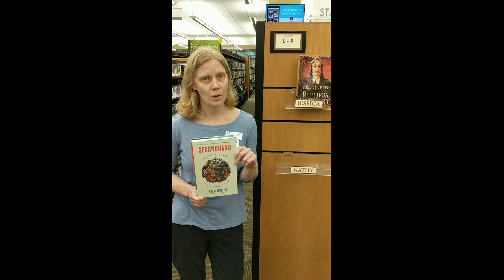Book Talk: Secondhand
Kathy from the Post Road Library recommends SECONDHAND: TRAVELS IN THE NEW GLOBAL GARAGE SALE by Adam Minter.

Downsizing. Decluttering. A parent's death. Sooner or later, all of us are faced with things we no longer need or want. But when we drop our old clothes and other items off at a local donation center, where do they go? Sometimes across the country-or even halfway across the world-to people and places who find value in what we leave behind.

SECONDHAND offers hopeful answers and hard truths. A history of the stuff we've used and a contemplation of why we keep buying more, it also reveals the marketing practices, design failures, and racial prejudices that push used items into landfills instead of new homes. Secondhand shows us that it doesn't have to be this way, and what really needs to change to build a sustainable future free of excess stuff.

Use your Forsyth County Public Library card to place a hold on SECONDHAND: TRAVELS IN THE NEW GLOBAL GARAGE SALE by Adam Minter